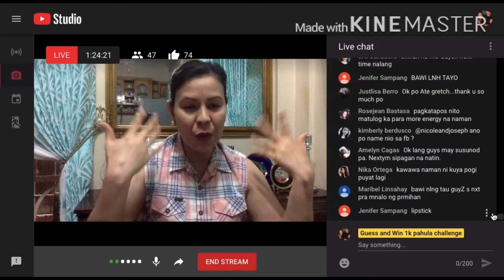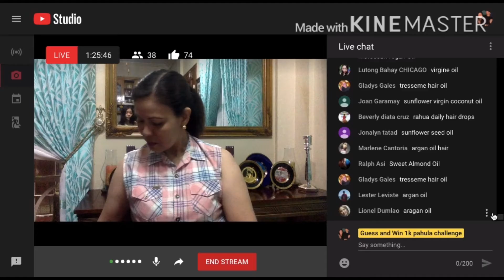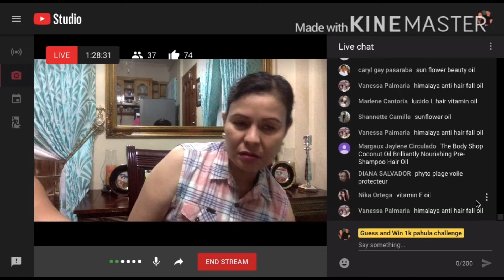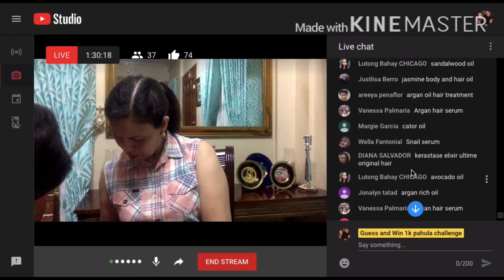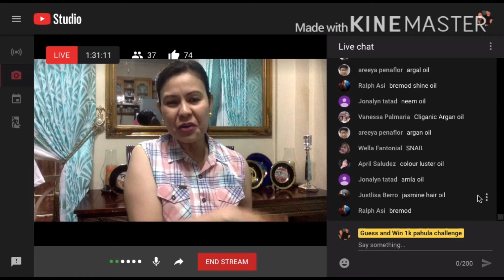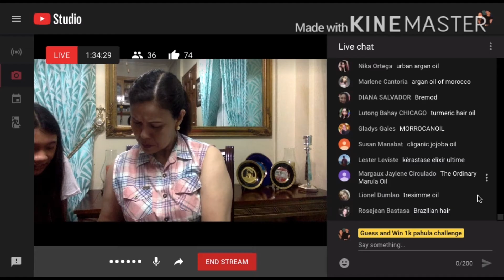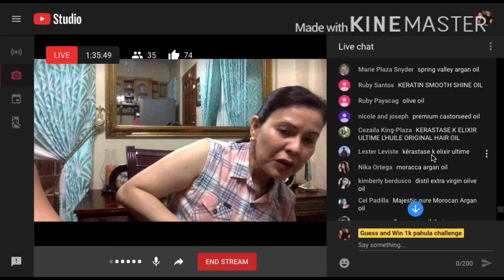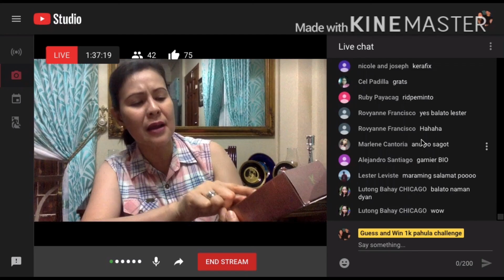July 21 2020 3rd round live pahula challenge